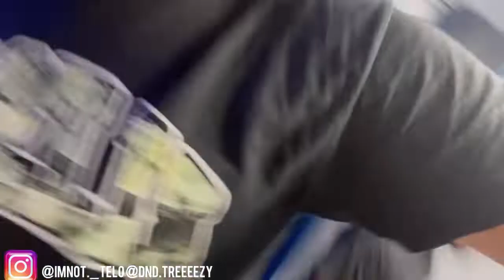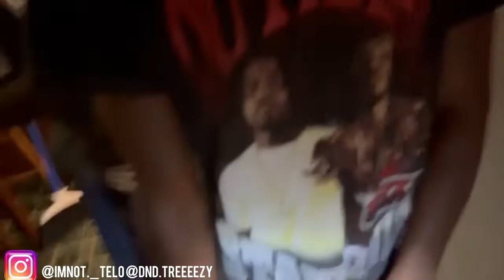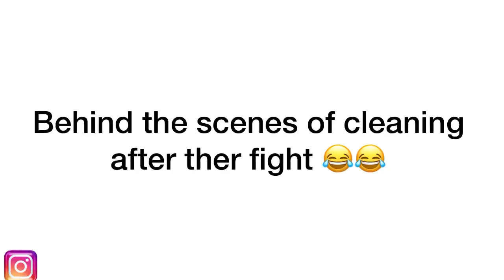4TH OF JULY VLOG(KAYDEN AND TREEEZY FAUGHT😱) funniest vlog ever!!!